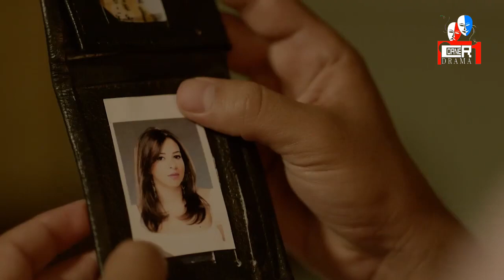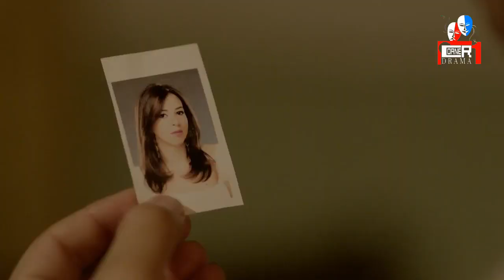بابلو - التقيل كله جاي 🔥… حسن الرداد شكله ناوي على عملية جديدة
بابلو هو مسلسل تلفزيوني من بطولة حسن الرداد. سيد حسن، المعروف باسم (بابلو)، رجل عصامي، يساعد المحتاجين، يتمكن من كسب ثقة أحد رجال الأعمال، ويتولى حمايته، ولكن ابنه يكن كراهية شديدة لبابلو، في الوقت الذي تتعلق فيه قلب شقيقته بحب بابلو.